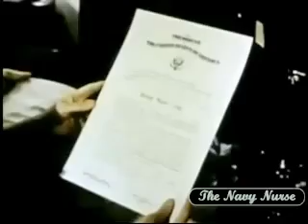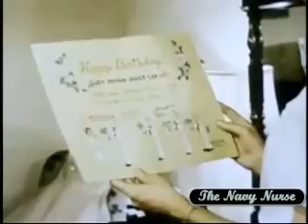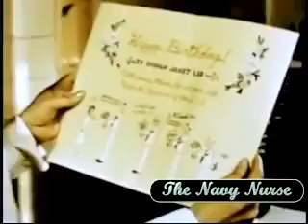A Enfermeira da Marinha (1952)